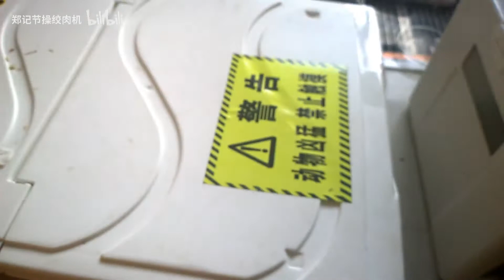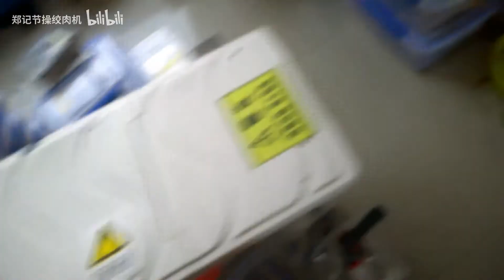新鲜死亡的仓鼠怎么处理？带回家，打开盖，隔壁蛇蛇馋哭了~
一首凉凉送给我自己，但是我还是要按照我的高标准做视频，不能让目前看我视频的失望呀（我也不知道你们失望不）
所以我是该做翻盖还是滑盖的棺材呢
但还是请走过路过的点个关注来个三连，再次万分感谢啦
收起